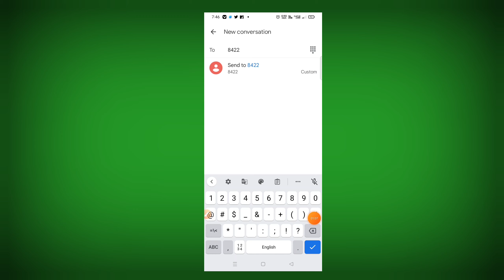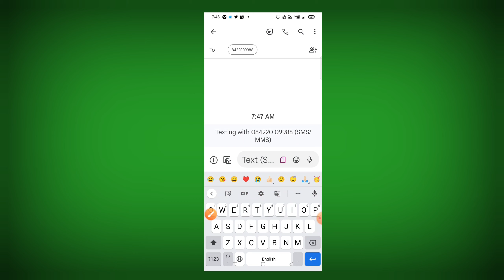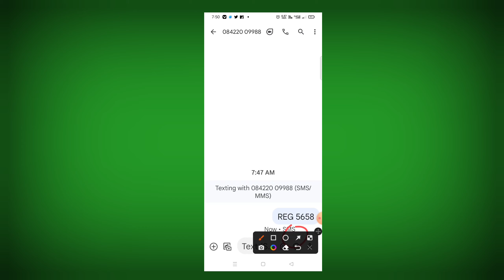Bank of Baroda Mobile Number Register Kaise Kare | BOB Bank Me Mobile Number Kaise Link Kare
hello guys aaj ke is video hm baat kiye hai bank of baroda me app ghar baithe kis prakar se apna number register kar skte hain video pasand aaye to video ko like kare and channel ko subscribe kar le

1) bob bank me mobile number register kaise kare
2) how to link register mobile number bank of baroda
3)bank of baroda mobile number register online proces
4) bob mobile number registration online
5) bank of baroda me mobile number kaise register kare
6) bob bank me mobile number kaise register kare
7) bob bank me mobile number change kaise kare
8) bank of baroda me mobile number kaise change kare
9) bob bank me mobile number kaise register kare online
10) bank of baroda mobile number change kaise kare online
11) pnb bank me mobile number link kaise kare online